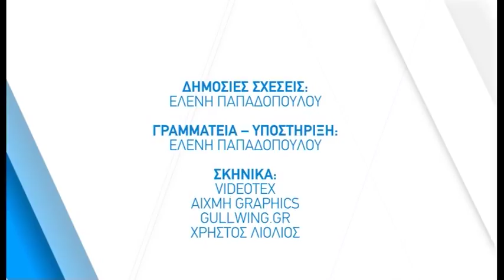ENA Live 19/5/2017